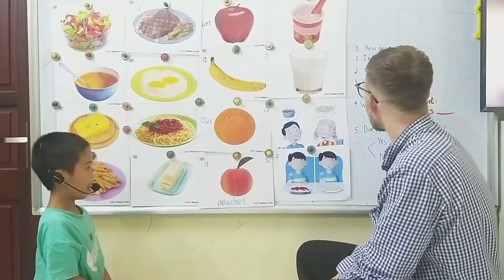SG13 DUNG 13072022